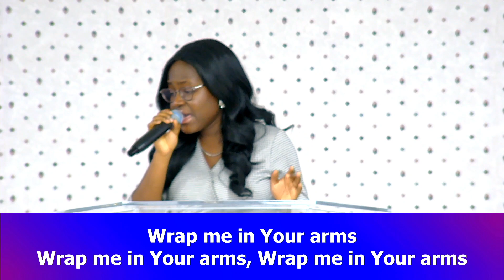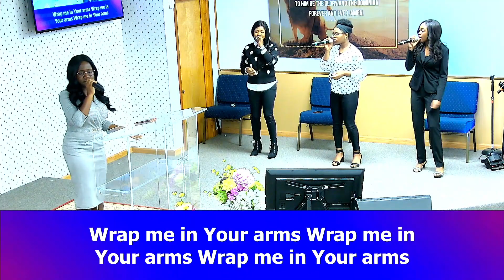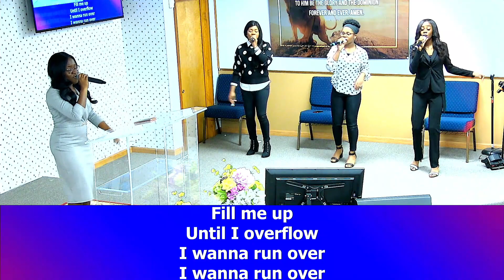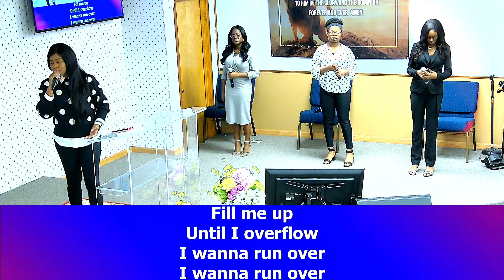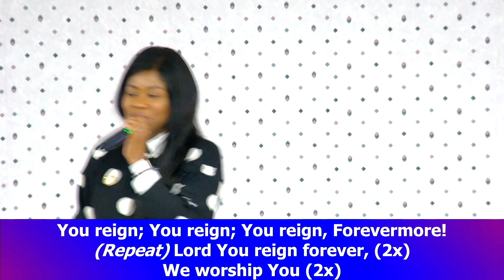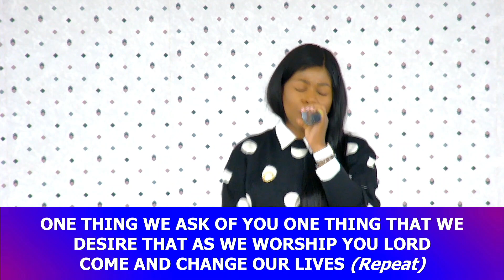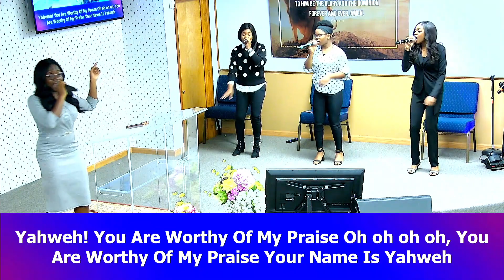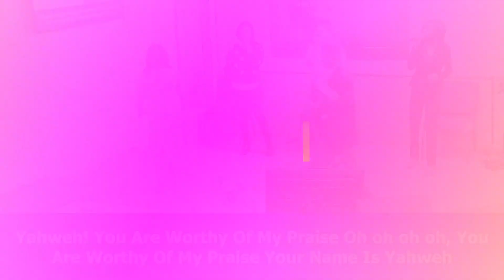City of Praise Sauk Village Il Live Stream